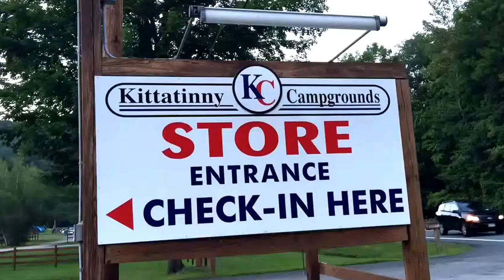Kittatinny Campgrounds & Barryville Base